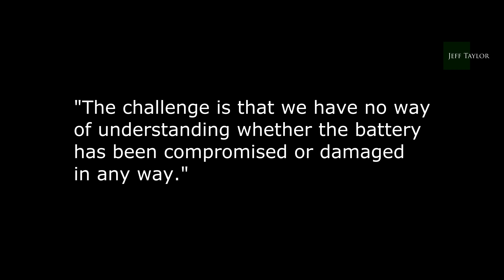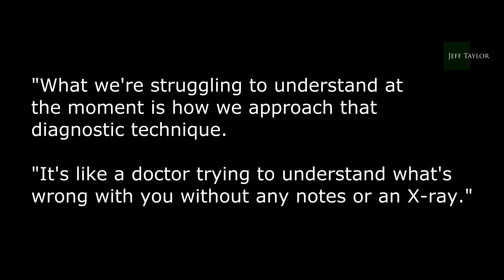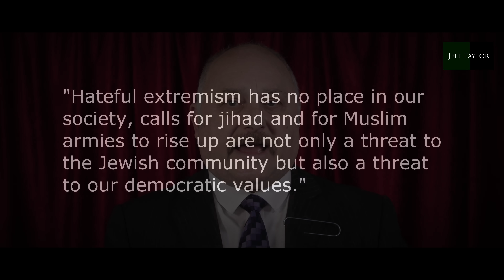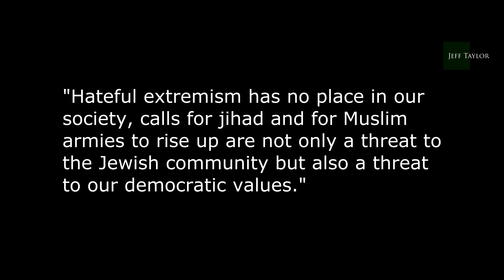EVs becoming TOTALLY UNAFFORDABLE!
Not only are electric vehicles getting more expensive to run, they might even sink Joe Biden's presidential election chances!